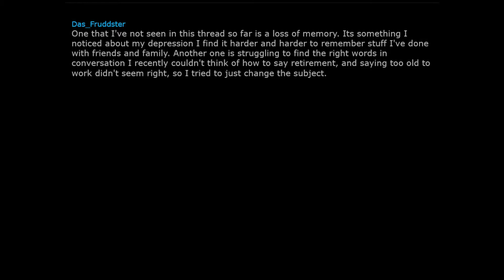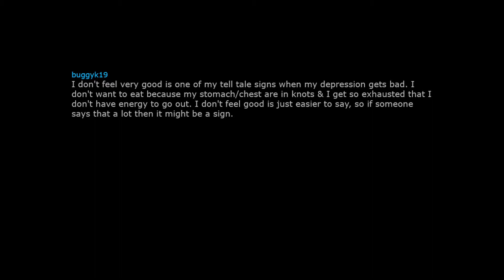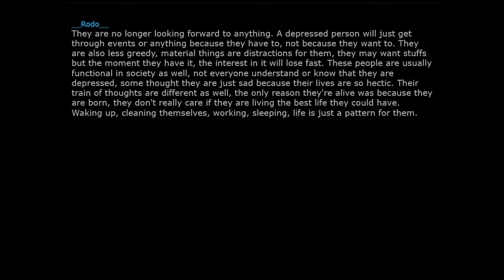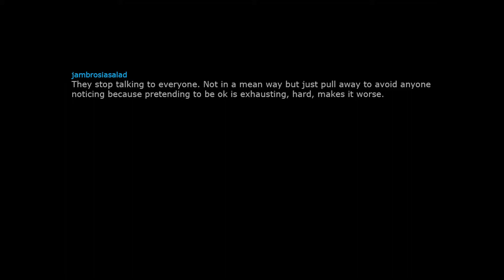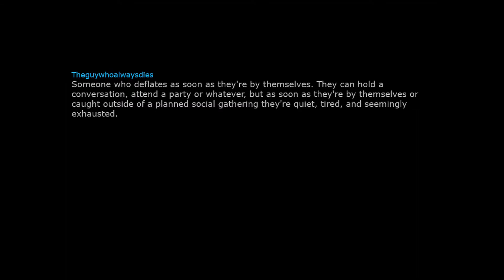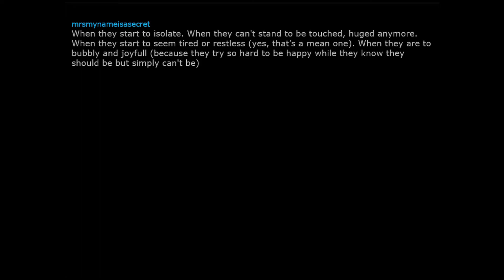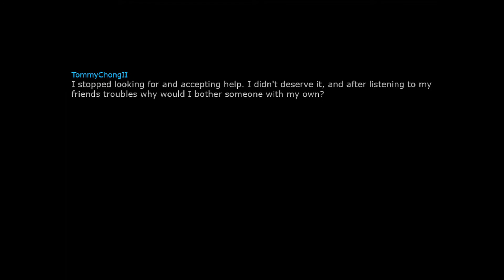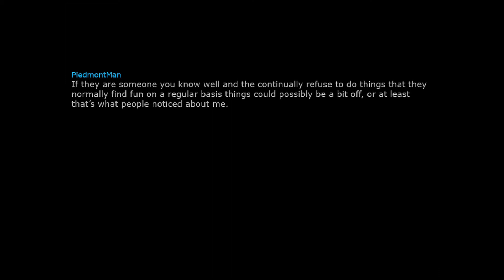What is a subtle sign someones depressed??